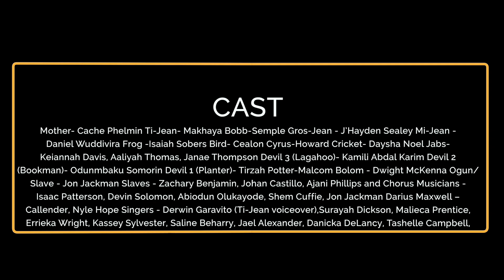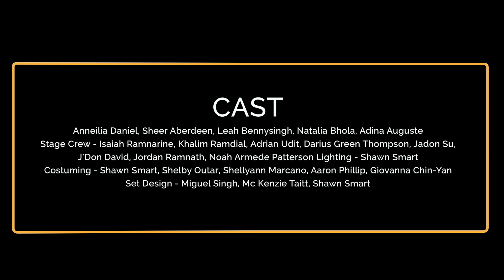Bishop Anstey & Trinity College East -Ti Jean and His Brother Pt4 - Sec Schools' Drama Festival 2018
Bishop/ Trinity College East 1
Ti-Jean and His Brothers (an adaptation)
Written by Derek Walcott
Directed by Shawn Smart
The Devil has many faces. This adaptation of Ti-Jean and His Brothers seeks to remind the audiences of the need to rise from the ashes created by the many evil elements they encounter. In this adaptation, the Silk Cotton Tree, the Planter, the Bookman and the Lagahoo are representation of evil players who challenge the human spirit.

Mother- Cache Phelmin
Ti-Jean- Makhaya Bobb-Semple
Gros-Jean - J’Hayden Sealey
Mi-Jean - Daniel Wuddivira
Frog -Isaiah Sobers
Bird- Cealon Cyrus-Howard
Cricket- Daysha Noel
Jabs- Keiannah Davis, Aaliyah Thomas, Janae Thompson
Devil 3 (Lagahoo)- Kamili Abdal Karim
Devil 2 (Bookman)- Odunmbaku Somorin
Devil 1 (Planter)- Tirzah Malcom-Porter
Bolom - Dwight McKenna
Ogun/ Slave - Jon Jackman
Slaves - Zachary Benjamin, Johan Castillo, Ajani Phillips and Chorus
Musicians - Isaac Patterson, Devin Solomon, Abiodun Olukayode, Shem Cuffie, Jon Jackman
Darius Maxwell – Callender, Nyle Hope
Singers - Derwin Garavito (Ti-Jean voiceover), Surayah Dickson, Malieca Prentice, Errieka Wright, Kassey Sylvester, Saline Beharry, Jael Alexander, Danicka DeLancy, Tashelle Campbell, Anneilia Daniel, Sheer Aberdeen, Leah Bennysingh, Natalia Bhola, Adina Auguste